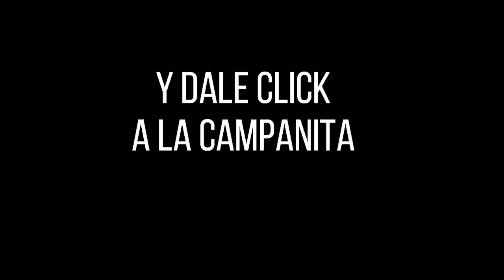CULONA NOCHE Resultado del DOMINGO 27 de febrero de 2022 ✅🥇🔥💰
Hola buenas noches, te presentamos los resultados de las loterías y chances en Colombia, vamos con el Resultados del Chance Culona noche del DOMINGO 27 de febrero de 2022.